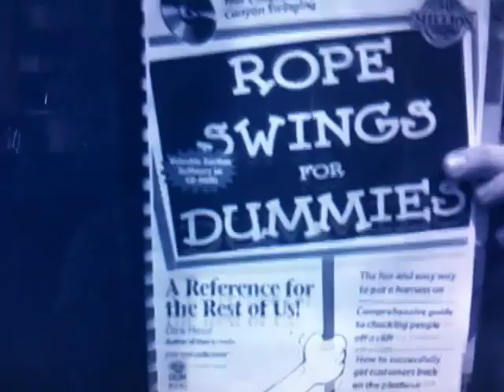Canyon Swing Queenstown, New Zealand